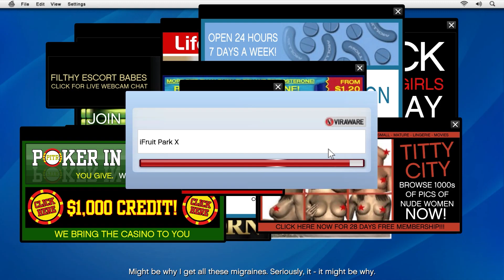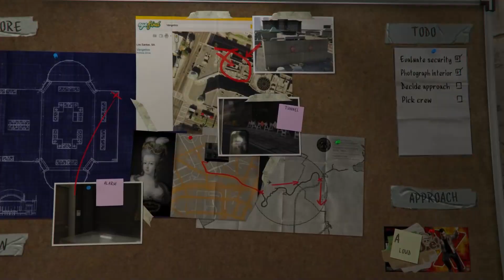GRAND THEFT AUTO 5 - Story Mode Mission 1 to 10 Gameplay Walkthrough (GTA 5)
Timestamps:

00:00 Prologue
08:20 Mission 2 - Franklin and Lamar
16:32 Mission 3 - Repossession
24:14 Mission 4 - Complications
30:25 Mission 5 - Father/Son
42:21 Mission 6 - Chop
53:26 Mission 7 - Marriage Counselling
58:54 Mission 8 - Friend Request
01:08:40 Mission 9 - Casing Jewel Store
01:18:14 Mission 10 - Daddy's Little Girl

GRAND THEFT AUTO 5 is a Action Adventure Game Developed by Rockstar North and Published by Rockstar Games. GRAND THEFT AUTO 5 was released on17th September, 2013 for Play Station 3, Play Station 4, XBOX 360, XBOX One, and PC

GRAND THEFT AUTO 5 features the the story of Michael, Trevor and Franklin who are thieves. Michael has left his Past Life behind but after a incident he is forced to start his criminal life again. A FIB Agent Steve Haines force the three of them to do his dirty works.

GRAND THEFT AUTO 5 Gameplay Walkthrough includes all missions, all characters, Michael, Franklin, Trevor, Amanda, Jimmy, Tracey, Dave Norton, Lester Crest, Lamar Davis, Devin Weston, Steve Haines, Wei Cheng, Stretch, Tao Cheng, and Molly